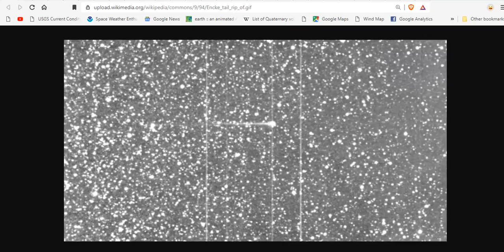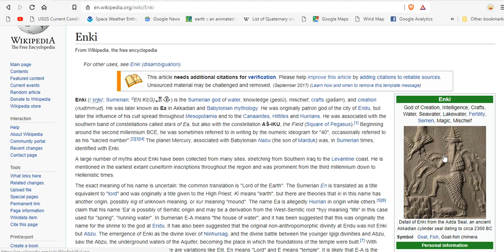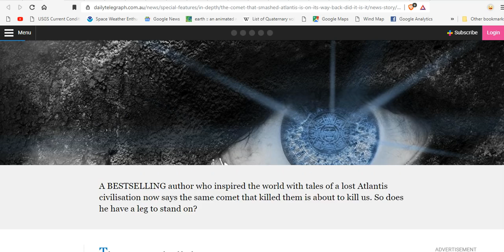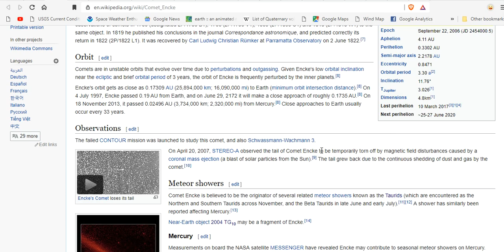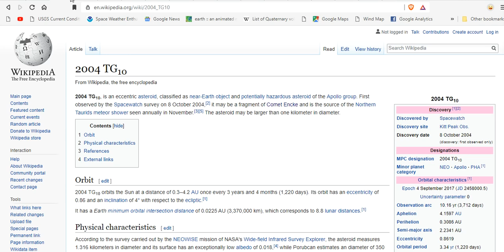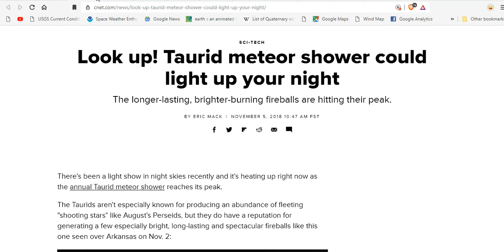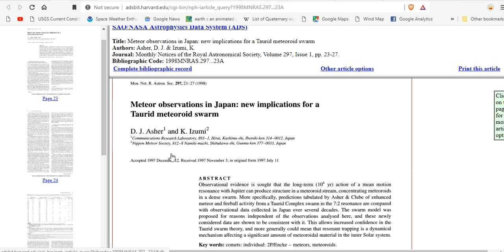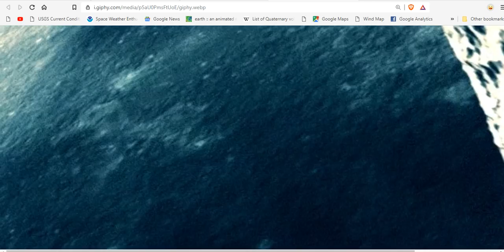Comet Encke The Taurid Meteor Shower And The End Of The Last Ice Age - June 25th 2020 Encke Returns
The comet that smashed Atlantis is on its way back. Did it? Is it?
Look up! Taurid meteor shower could light up your night